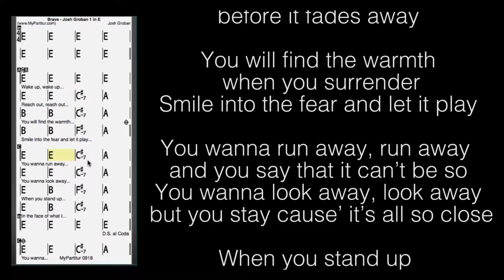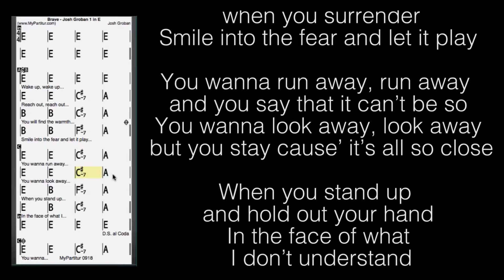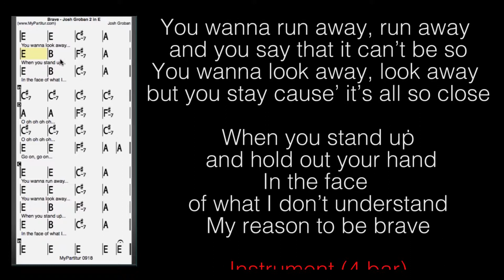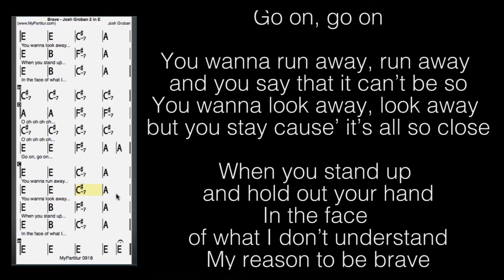Brave (Josh Groban) Chords at MyPartitur Lyrics